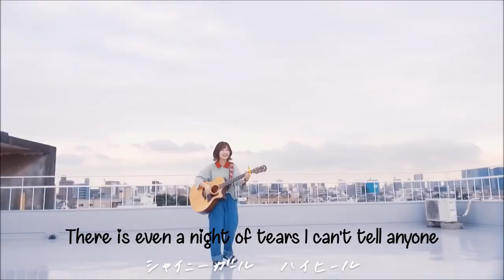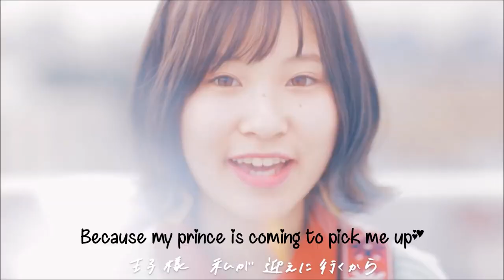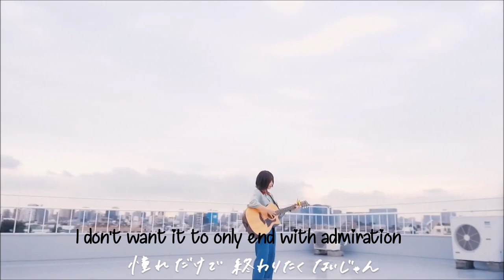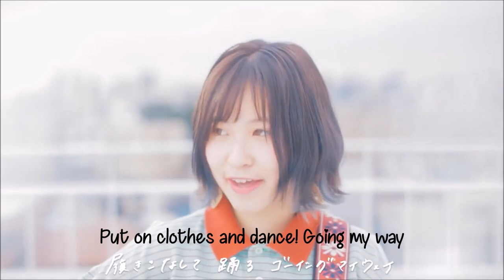なつみみきNatsumi Miki-Shiny Girl Eng Sub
Super cute and girly song
I wanted to lighten up the mood, since I have a tendency to post a lot of sad songs
Kick off your heels, and twirl around~

Natsumi Miki is always here with the cutesy feels
I can't stop listening to this song